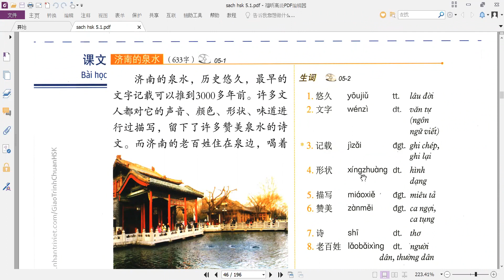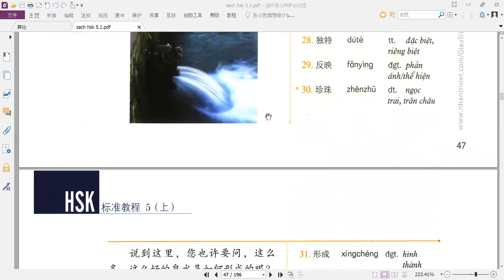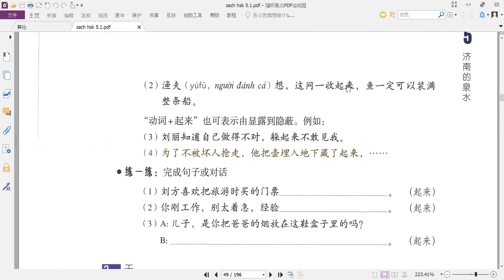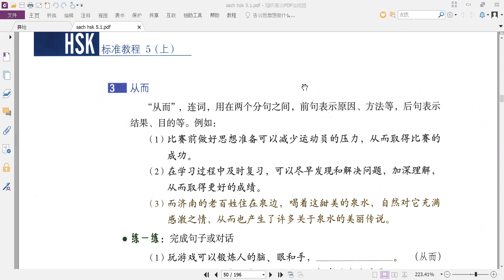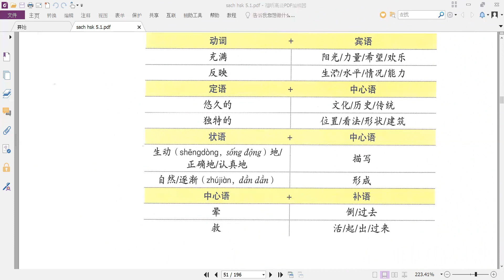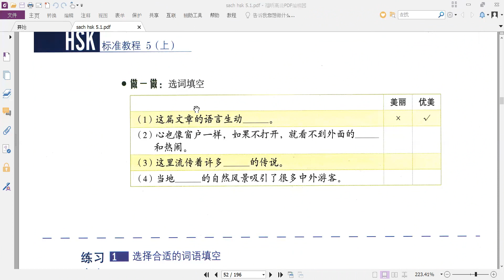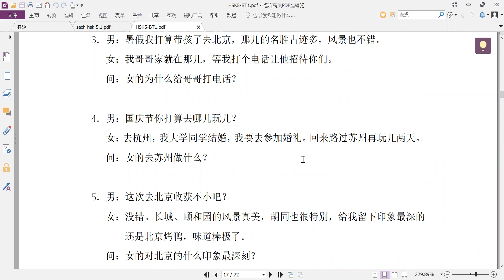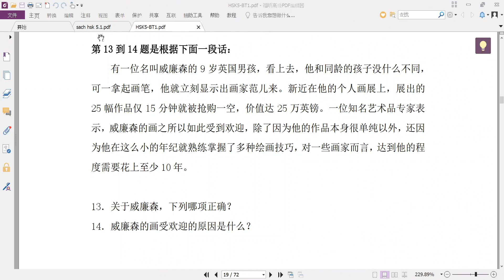HSK 5 bài 5 济南的泉水 phần 1 - tiếng Trung Hoàng Liên, thầy Thọ zalo 0977941896